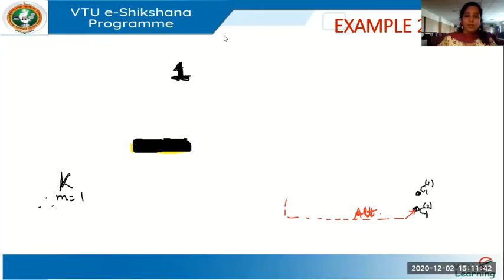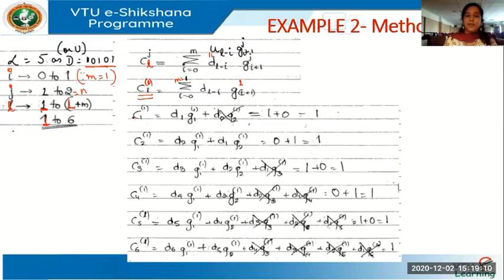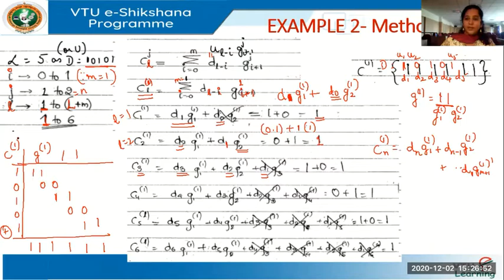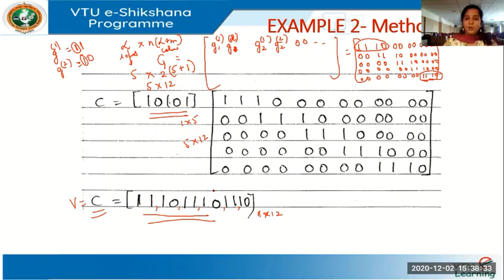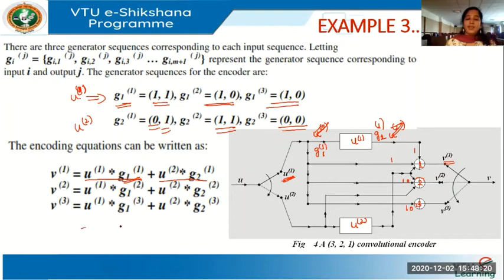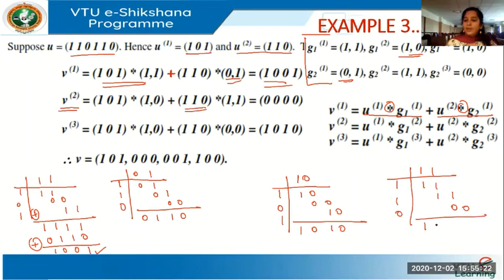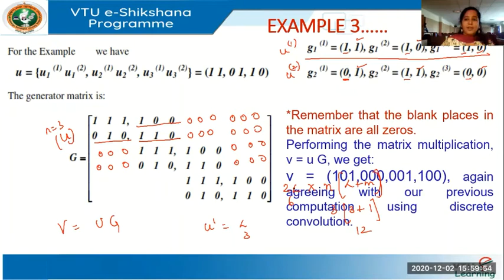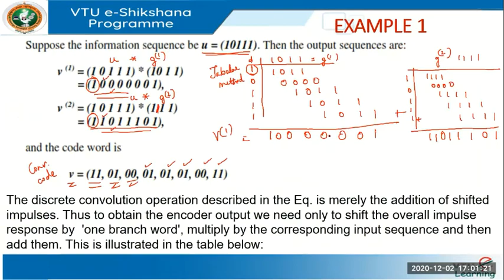Module 05 - Lecture 02